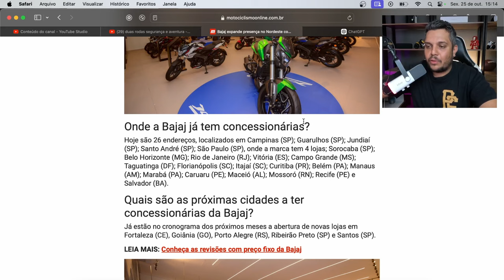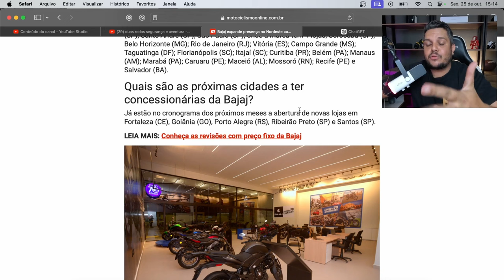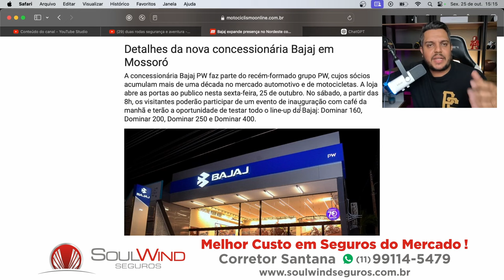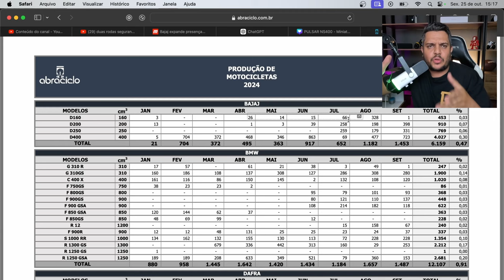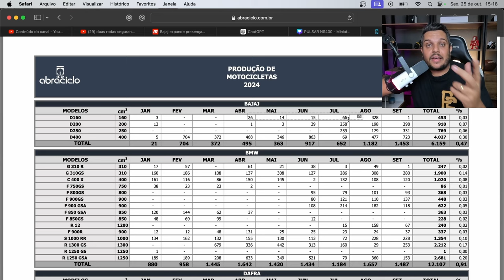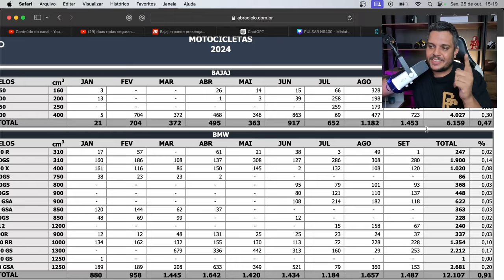🚨BAJAJ FAZENDO ACONTECER NOVAMENTE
✅Haya Creations✅
Film Maker
✅Vulcan Radical Store✅
Endereçõ: Rua Marquês do Herval, 95 - Centro
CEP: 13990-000